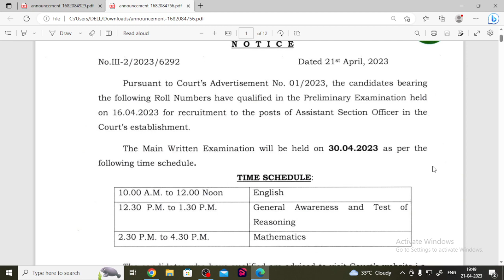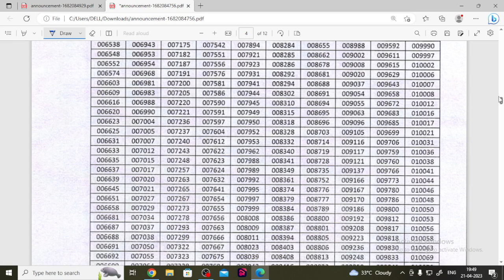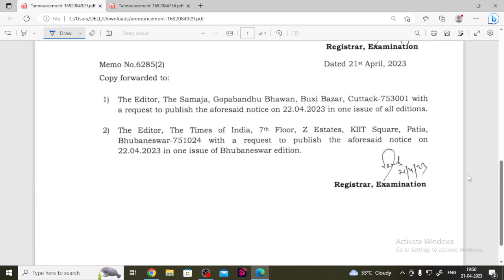Congratulations | Prelims Results Out Now | Mains On 30th April | High Court ASO 2023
High Court ASO 2023 Prelims results out. Mains Exam on 30th April

Congratulations Guys